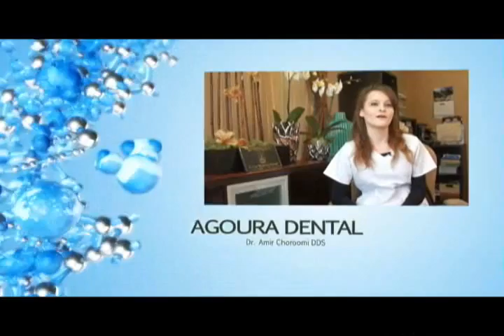Thousand Oaks Dentist Dental Visit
Agoura Dental

%///50_342^98*400000^sin48 +61{tan42}____^5*30000@2_14%900000sin%34